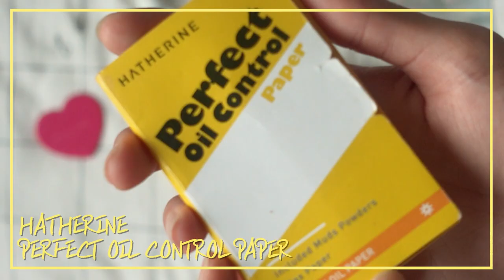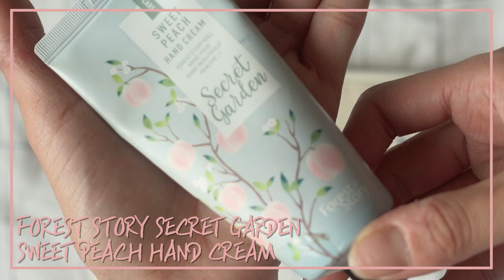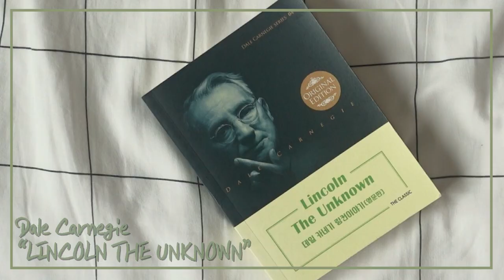What’s Inside An Influencer’s Bag? - Let's Spill it Off!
Hey guys!
Today, I'm going to show you what I usually carry in my bag, As a influencer!
It's my first time showing What's in my bag.
I'm Very Excited to Show you One of my Secret!